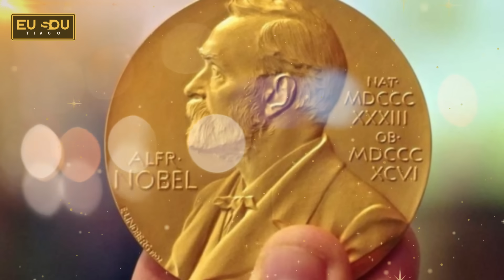ALEXANDRE GARCIA REVELA PRIMEIRA 'BOMBA' DE 2024 DE BOLSONARO, MORAES E TSE NÃO VÃO TER MOLEZA